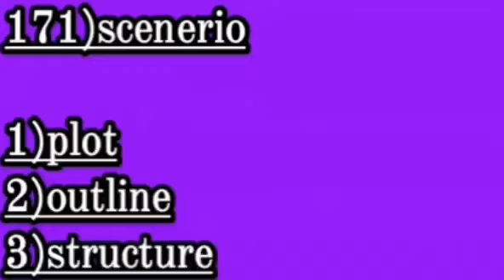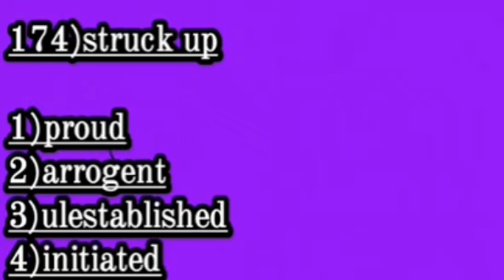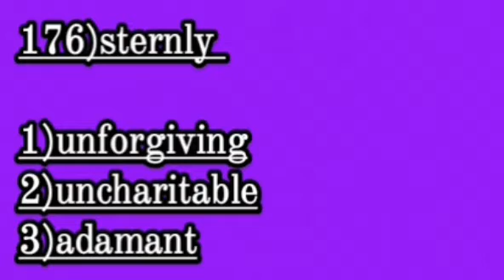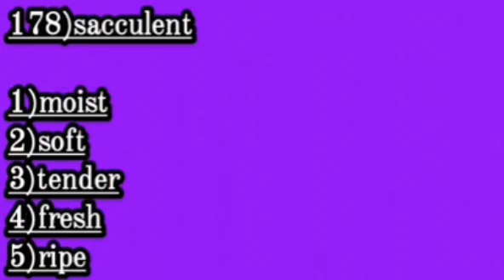uhs mdcat vocab2020with mnemonics part18 (dewdropsociety)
is vedio ma mdcat vocab ki tricks btaen gai han